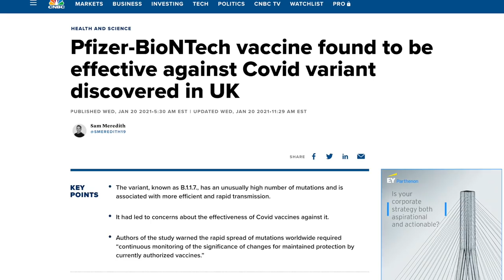Pfizer-BioNTech Vaccine Found to be Effective Against New COVID Variant